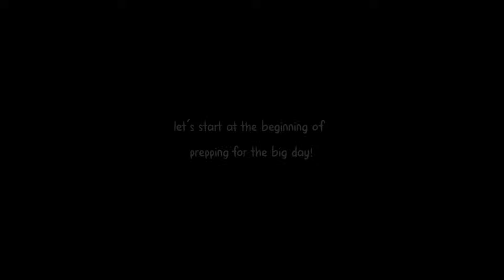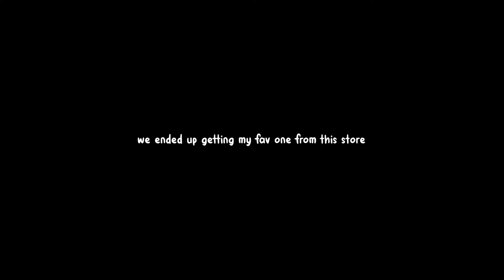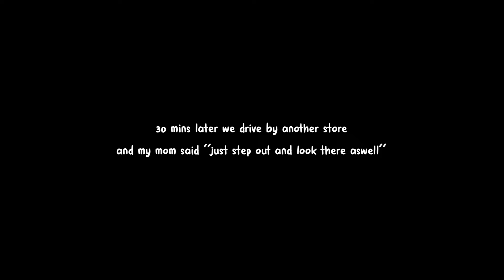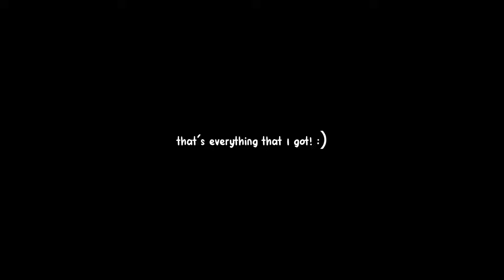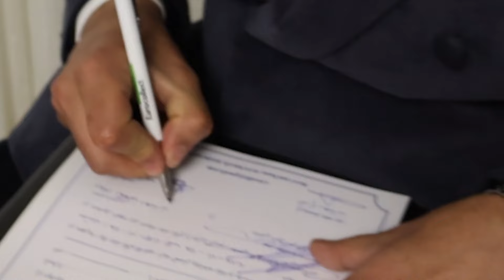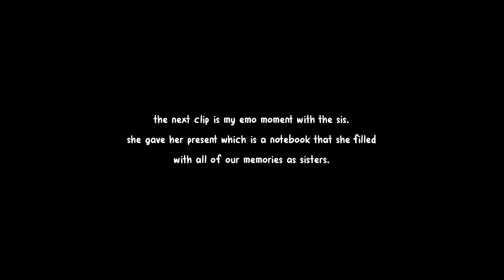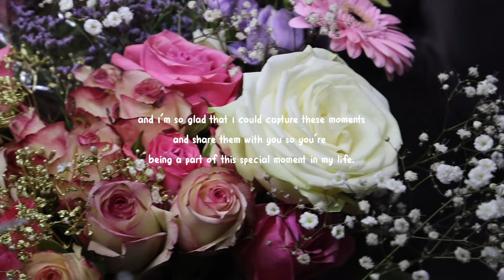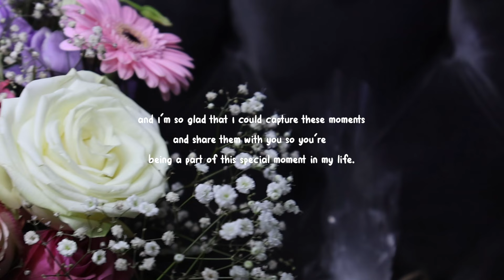I GOT ENGAGED!!💍 asking my hand in marriage + nikah!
OMGG!! I still can't believe that it happened :o but now I have this video to look back at and see that it DID really happen, and I'm engaged now!
In this vlog I'm taking you behind the scenes of what it was like getting everything ready for the BIG DAY!

xx saj!♥

✩ = 1417 ♥